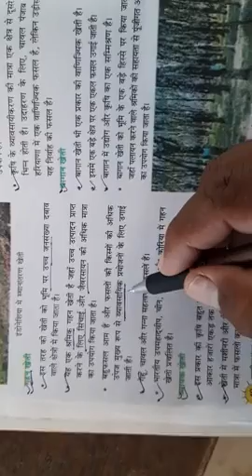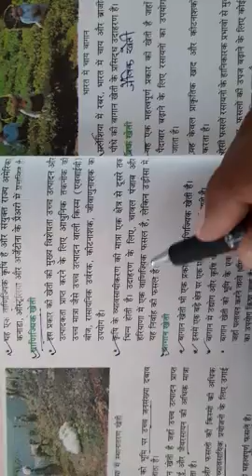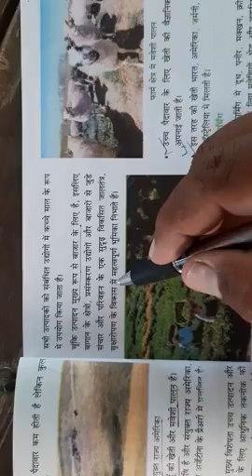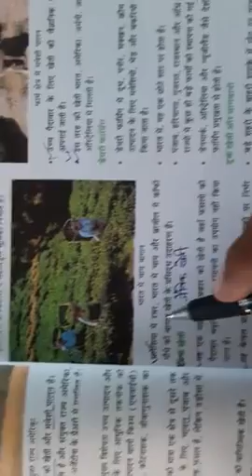Class 8th sst work 27.05.2020